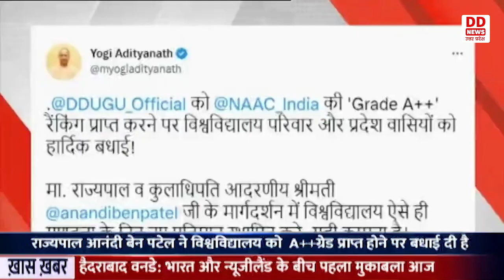GORAKHPUR UNIVERSITY को NAAC में A++ श्रेणी प्रदान की गयी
उत्तर प्रदेश की राज्यपाल एवं कुलाधिपति आनंदीबेन पटेल की प्रेरणा, मार्गदर्शन एवं विशेष प्रयास से दीनदयाल उपाध्याय गोरखपुर विश्वविद्यालय को राष्ट्रीय मूल्यांकन एवं प्रत्यायन परिषद द्वारा A++ श्रेणी प्रदान की गयी है। इस अवसर पर राज्यपाल और मुख्यमंत्री  ने विश्वविद्यालय को A++ ग्रेड प्राप्त होने पर प्रसन्नता व्यक्त की।  राज्यपाल  आनंदी बेन पटेल ने कहा कि दीनदयाल उपाध्याय गोरखपुर विश्वविद्यालय, को नैक मूल्यांकन में A++ ग्रेड प्राप्त होना निश्चय ही गर्व की बात है, क्योंकि नैक द्वारा भारत में उच्च शिक्षा संस्थानों में शिक्षण कार्य के साथ-साथ समग्र व्यवस्थाओं का आंकलन किया जाता है। राज्यपाल ने कहा कि यह उपलब्धि प्रदेश के अन्य विश्वविद्यालयों के लिए प्रेरणादायी है। इसलिए विश्वविद्यालयों को अपनी शिक्षण एवं कार्य व्यवस्था की गुणवत्ता उत्कृष्ट करने के प्रयासों को उच्चतम श्रेणी प्राप्त करने तक निरंतर जारी रखना चाहिए।